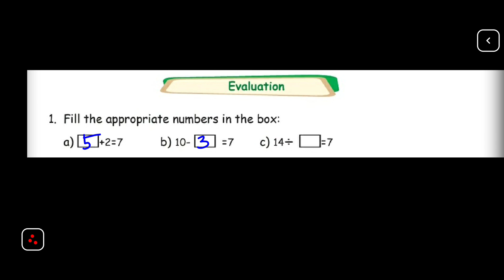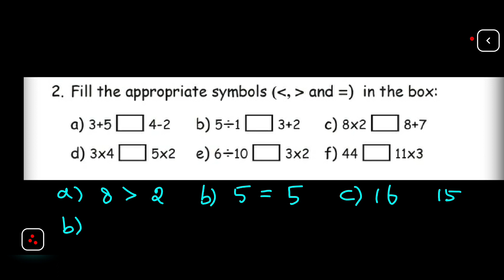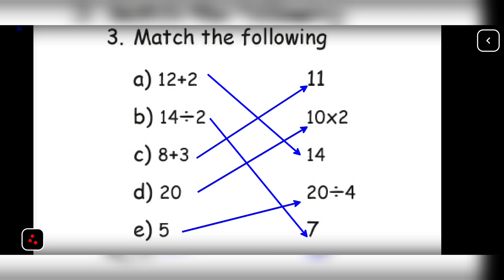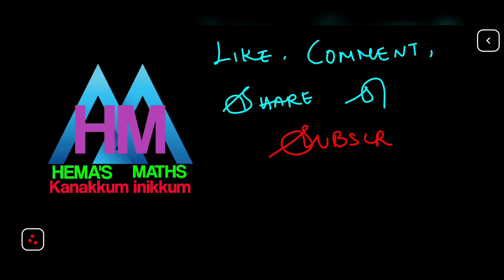6th maths refresher course chapter 16 Algebra answer key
Tn samacheer class 6th maths refresher course module 2021 22 chapter 16 Algebra answer key. @HEMASMATHS